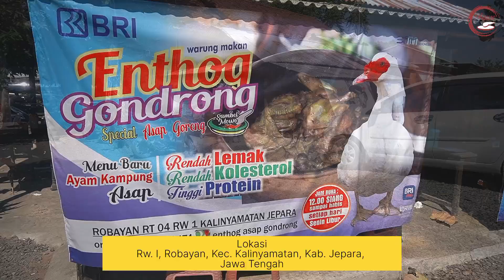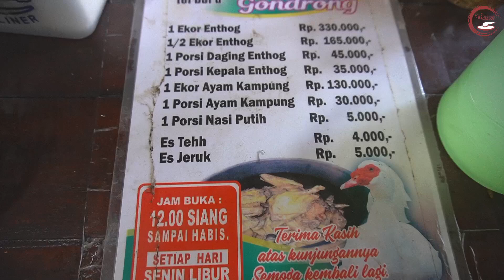ENTHOG ASAP GONDRONG JUALAN di GANG KECIL PEDESAAN TAPI PEMBELINYA DARI BERBAGAI KOTA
Enthog asap pak Gondrong jualan di gang kecil masuk pedesaan tapi pembelinya dari berbagai kota. Setiap hari selalu dipenuhi oleh pembeli yang ingin menikmati enthog.Entog pak Gondrong ini jualan sejak tahun 2016 dan dalam satu hari bisa habiskan puluhan ekor enthog.